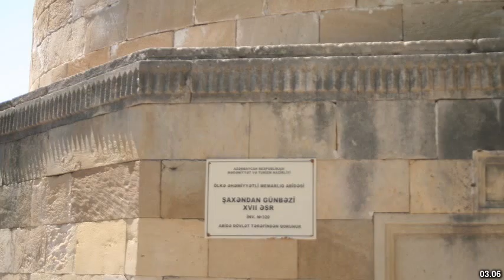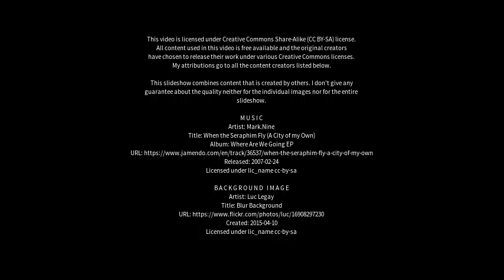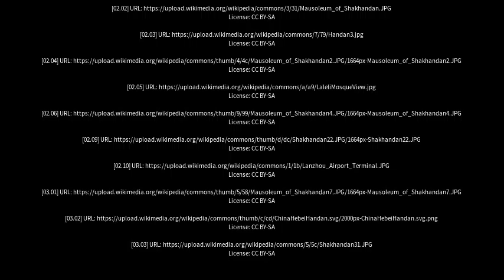Best places to visit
Best places to visit - Handan (China) Best places to visit - Slideshows from all over the world - City trips, nature pictures, etc.